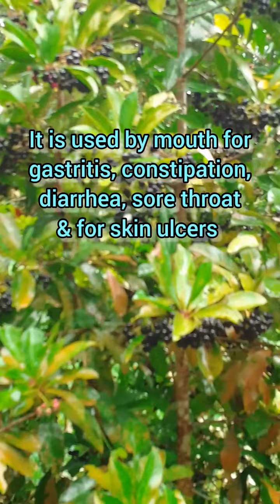Amazing Eugenia Jambolan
Eugenia Jambolan is a tree liked for its fruit, wood & decorative value. The seed, leaf, bark and fruit are used to make medicine. Jambolan is used in traditional medicine for diabetes. @geannhomegarden Jambolan is grown for its decorative benefits.
Thank you everyone for your constant support.